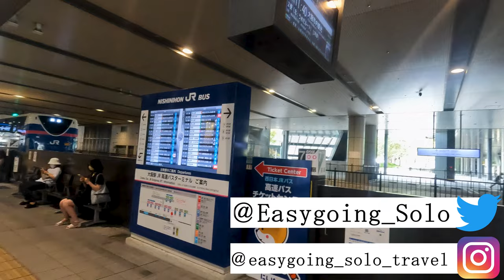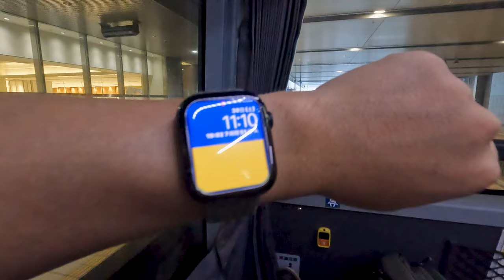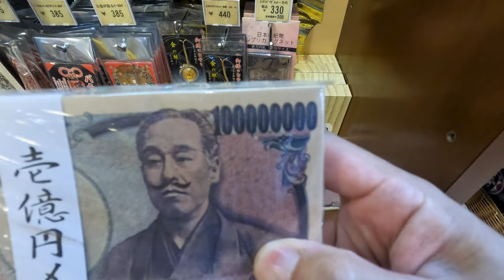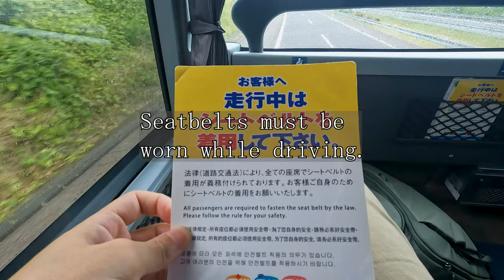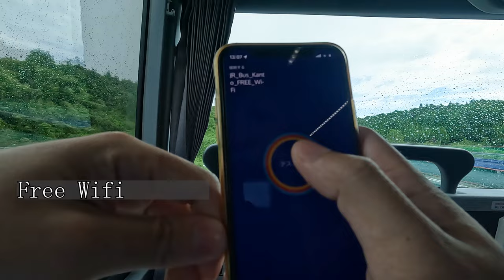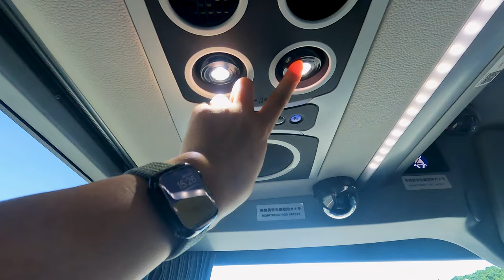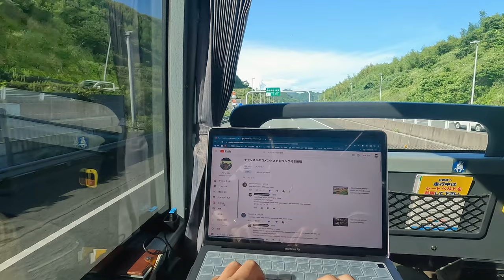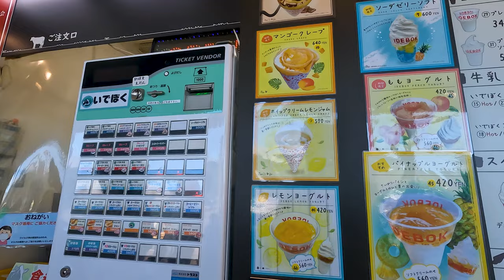Japan's Largest Double Decker Bus Trip😆Osaka to Tokyo in a double decker bus🚌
I am posting a video of my trip to Japan
Today I will be traveling from JR Osaka Station to JR Tokyo Station on a double-decker bus.
We took a very scenic and wonderful bus ride.

🚌Travel Route🚌
【MAP】

💰Bus fares (depending on time of year and seat availability)💰
3,600円～5,800円
27.12 USD~43.69 USD

◆Rest Area Web◆
The first rest area
Konan”Ninja"甲南サービスエリア
Second rest area
Mokkuru Shinsiro”もっくる新城”
Third rest area
Ashigara”足柄サービスエリア”

S🛏Video of recommended capsule hotels😪
◆Cheap Capsule Hotel Experience in Japan 🏩😪”cabin ＆ hotel constant NAHA” Okinawa Travel Vlogカプセルホテル沖縄
◆Capsule hotels Like space ship🚀🏨 Nagoya, Japan 🇯🇵 Capsule Hotel Nagoya名古屋の近未来的カプセルホテル

🚢Recommended Ferry Videos🛏🛥
◆🥰New Japan Ferry promises cruising as elegant as a luxury hotel🚢Miyazaki Car ferry takachiho たかちほ

📧💕🥰(੭ु´･ω･`)੭ु⁾⁾📧💕🥰(*´ω｀*)📧💕🥰(*´ω｀)
I make a lot of hotel and tourism videos.
I want to create a video introducing the hotel.
ホテル、交通機関などの動画を作成しています。